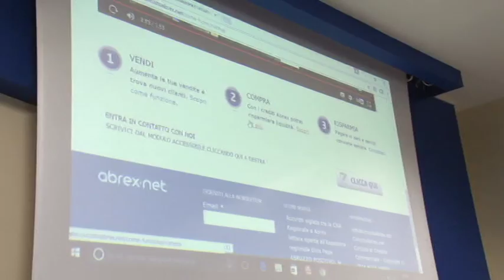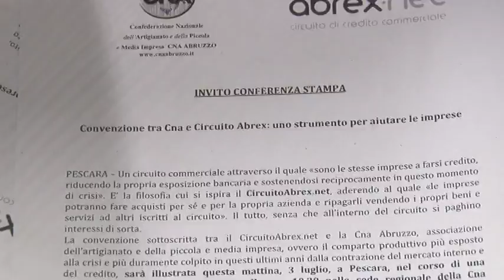Abrex e Cna insieme per le aziende abruzzesi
Presentato questa mattina a Pescara la convenzione firmata da CNA Abruzzo e il Circuito Abrex per lanciare uno strumento di credito alternativo a disposizione delle aziende